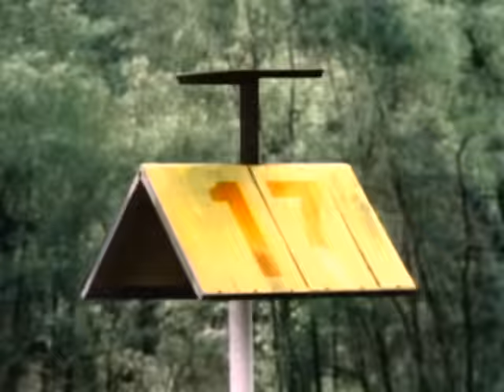Belly - Slow Dog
1992 and Belly are a brand new band created by Tanya Donelly on leaving Throwing Muses. Fast forward to 2018 and Belly have successfully reunited, recorded a new album and played loads of shows worldwide - and continue to play.

Slow Dog is taken from Belly's first single, 'Slow Dust EP'. Slow Dog was released in the US later on as a single in 1993.